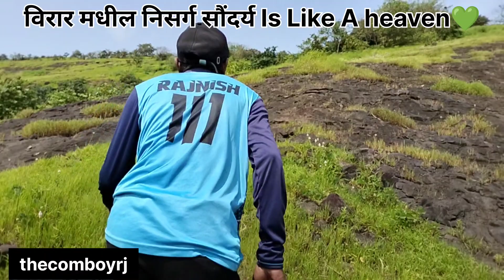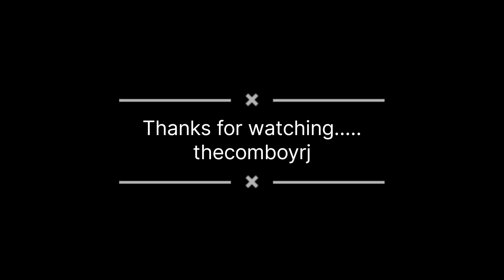जणू स्वर्गा मध्येच पोहोचलो|Beauty Of Nature VIRAR|Closed To SKY😱kokanbeauty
जणू स्वर्गा मध्येच पोहोचलोvirar is like a heaven|विरारच निसर्गसौंदर्य ह्या video च्या माध्यमातून दाखवलेलं आहे ...विरारचा सर्वात मोठा त्यावर आम्ही जाऊन विरार चा नजारा दाखवलेला आहे...आणि विरार मधील सर्वात मोठं तलाव ही दाखवलेलं आहे...व्हिडिओ पूर्ण नक्की बघा🙏
instagram la ही follow नक्की करा👇
I'm on Instagram as @thecomboyrj. Install the app to follow my photos and videos.